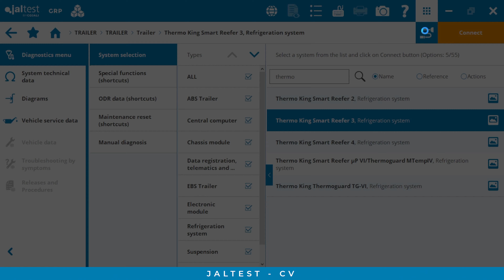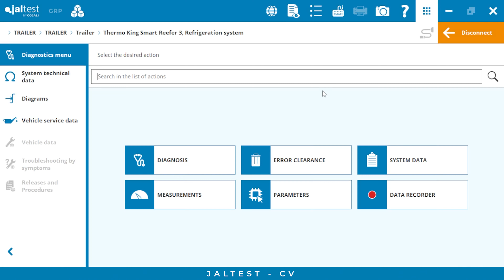[FR] Jaltest Case Study | Diagnostic sur une remorque Thermo King Smart Reefer 3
Bienvenus à un nouveau Jaltest Case Study de Jaltest CV ! Aujourd'hui, nous avons affaire à une remorque frigorifique dont le système Thermo King Smart Reefer 3 présente une erreur dans le démarrage de son moteur diesel.

Grâce à Jaltest, notre collègue Jesús Corella, en plus de diagnostiquer et de vérifier le système Thermo King Smart Reefer 3, il dispose d’une grande quantité d’informations techniques supplémentaires pour connaître la cause possible de l’erreur et la corriger de la manière la plus optimale.

Vous voulez voir le résultat ?

Jaltest Diagnostics offre de multiples avantages pour réaliser la meilleure maintenance sur les véhicules commerciaux tels que camion, autobus, remorque, véhicule utilitaire léger ou camionnette pick-up.